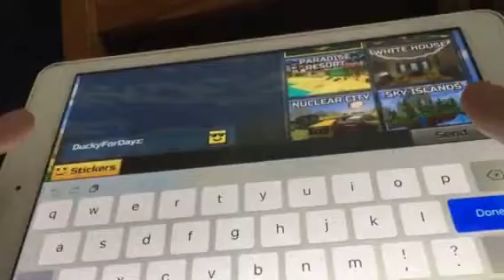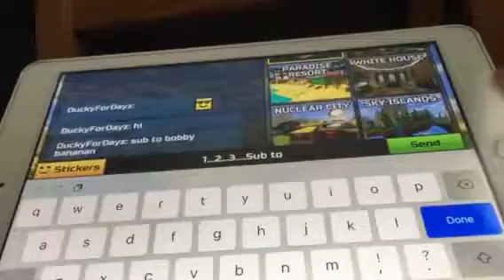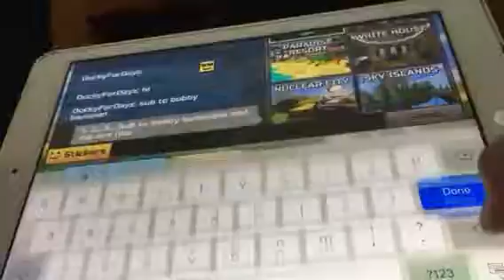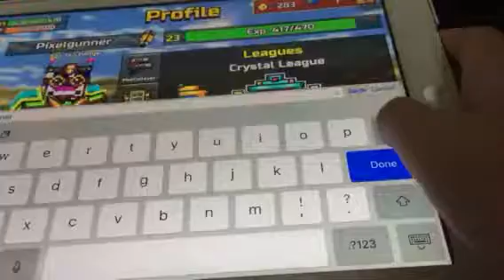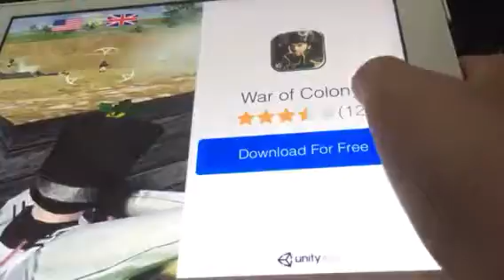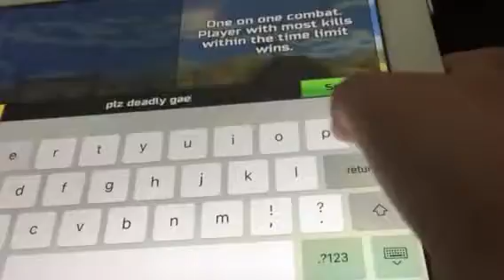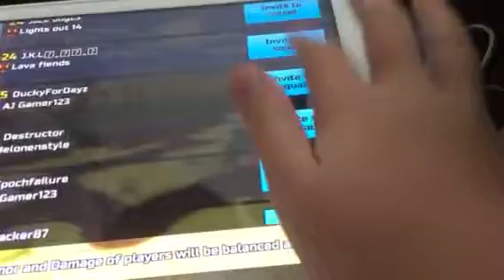Random video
Stuff,'